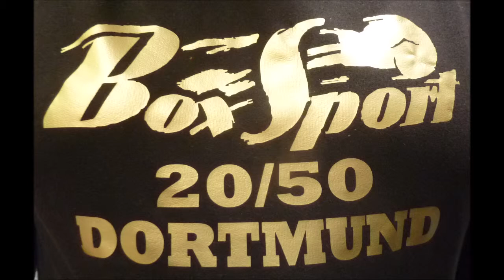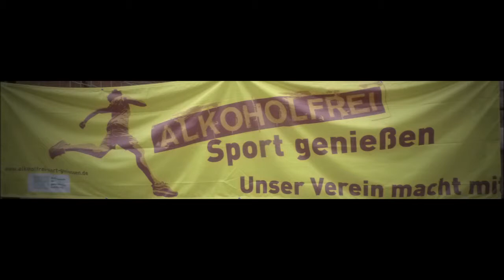Boxen * Dortmunder BS 27.04.2019 * Dzan Mujic Figthtology vs. Taylan Erciyas ÖSG Viktoria Dortmund